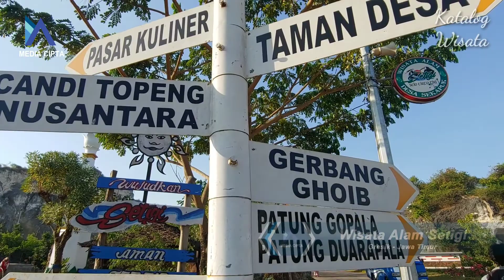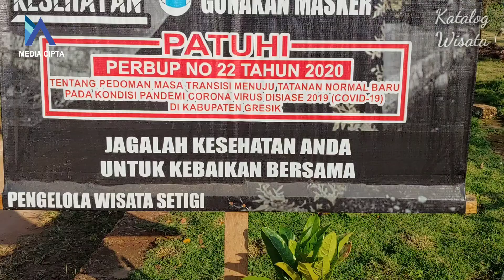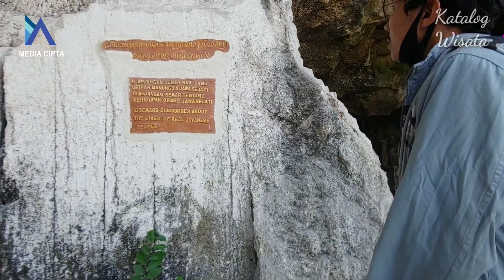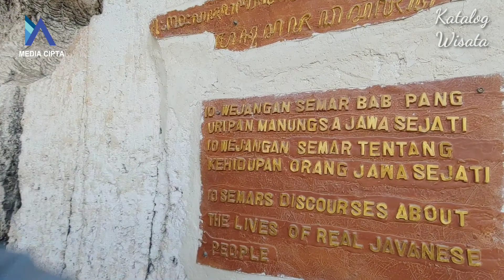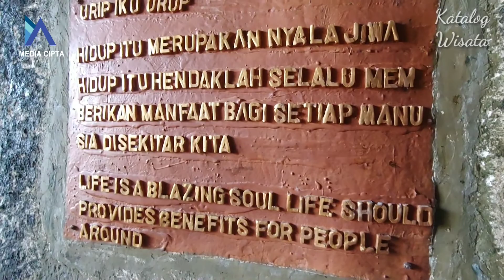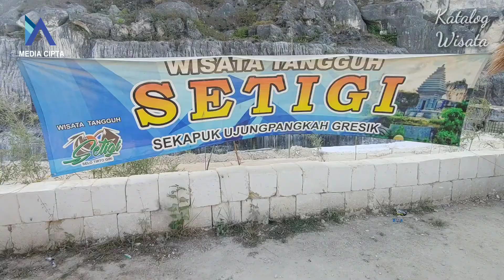Wisata Setigi - Selo Tirto Giri Calon Destinasi Wisata Internasional Amazing!!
Setigi Gresik - Selo Tirto Giri Calon Destinasi Wisata Internasional Amazing!!Wisata Alam Setigi berada di desa Sekapuk Kecamatan Ujungpangkah Gresik
Setigi Sendiri merupakan Singkatan Dari Selo Tirta Giri yang artinya Batu Air Bukit yg sebelumnya adalah tempat pembuangan sampah pada tahun 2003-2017. atas kerja keras pemerintah setempat dan warga desa menjadikan destinasi ini menjadi calon destinasi Wisata Ibternasional yang telah memenuhi beberapa aspek.
dengan luas Wilayah mencapai 1,5 Hektar wisata ini memiliki peluang bagi wisatawan untuk menghabiskan waktu sehari untuk menikmati berbagai spot yang instagramable..
pembangunan yg masih berjalan sekitar 60 persen sudah membawa dampak yang luar biasa dengan spot spot yang sangat menarik wisatawan..
tidak sabar lagi bagaimana wajah Wisata Setigi saat pembangunan sudah mencapai 100 persen..
buah karya masyarakat dan pemerintah desa yang patut diapresiasi